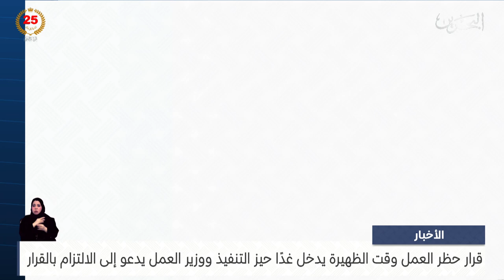مركز الأخبار: قرار حظر العمل وقت الظهيرة يدخل غدًا حيز التنفيذ ووزير العمل يدعو إلى الالتزام بالقرار